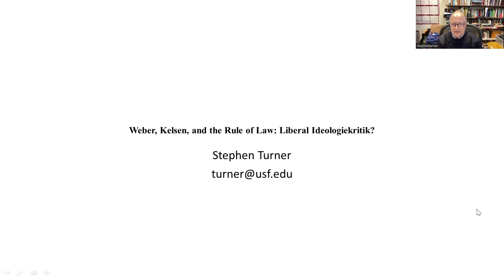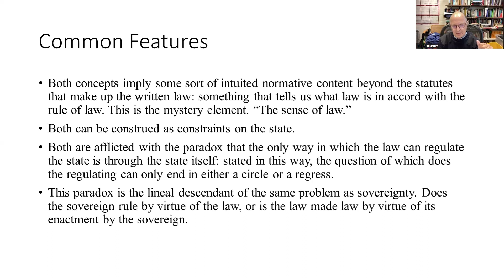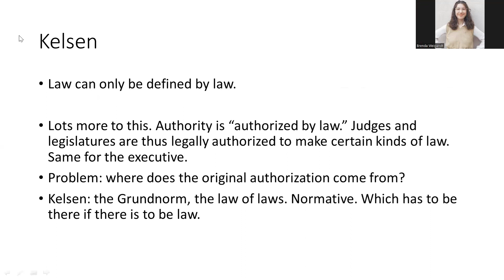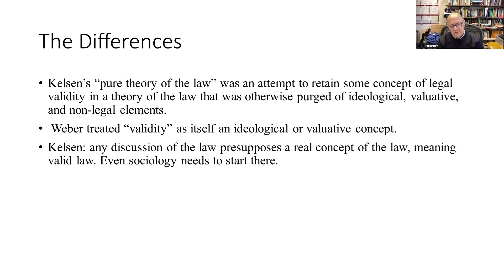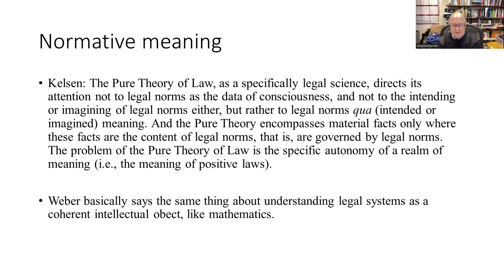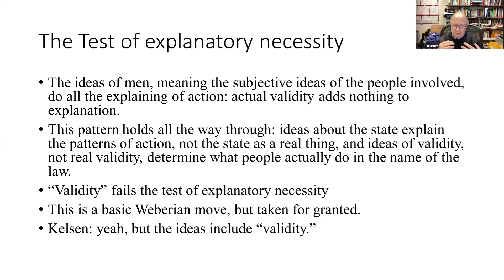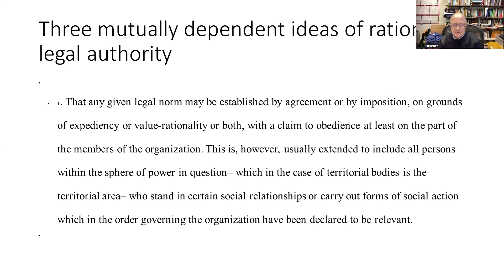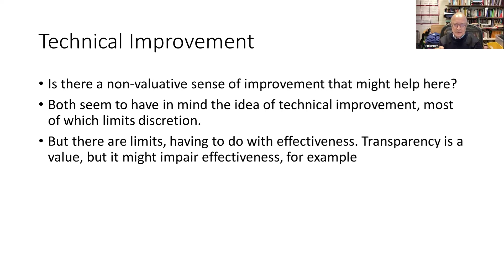Democracy and the Rule of Law | Max Weber as Political Theorist? #3 Session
in this session, Stephen Turner joins us with a presentation arguing that both Weber and Kelsen avoided the term Rule of Law [Rechtsstaat] while painstakingly constructing alternative descriptions of the kind of legal order that these terms have been used to denote. Their redescriptions are intentionally subversive: they sought a demystified and de-ideologized language which respected the fact-value distinction, and the distinction between sociology and jurisprudence. They show that there is nothing more to the “rule of law,” either in the realm of fact or the realm of legally meaningful norms, than conformity to the law itself. Carmen Chas discusses these aspects afterwards.

Moderator: Álvaro Morcillo